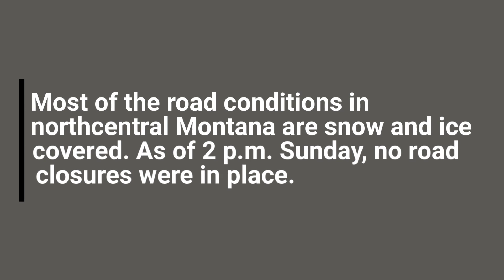Winter weather advisories and warnings in effect around Montana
Winter weather continues to impact the state on Sunday with several areas under advisories and warnings.